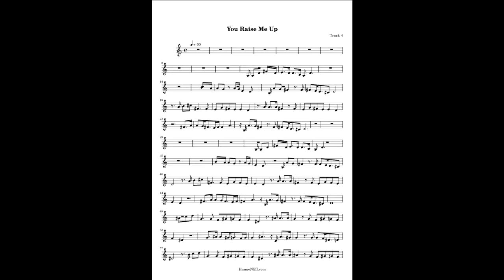You Raise Me Up - Brian Wilson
You Raise Me Up performed by Brian Wilson
Recorded on the iPad 2